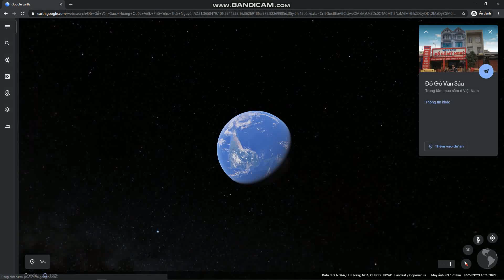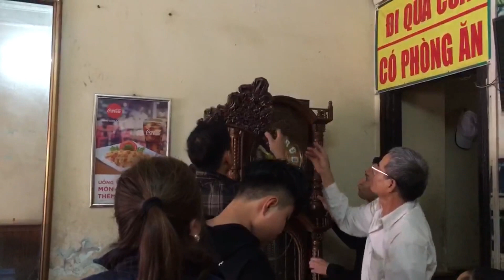LẮP ĐẶT BÀN THỜ VÀ 1 SỐ SẢN PHẨM KHÁC - Đồ Gỗ Văn Sáu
Faecbook ; VIDEO CHIA SẺ VIỆC LẮP ĐẶT BÀN THỜ VÀ GIAO HÀNG ĐẾN TẬN NHÀ QUÝ KHÁCH NHỮNG SẢN PHẨM VỀ ĐỒ GỖ